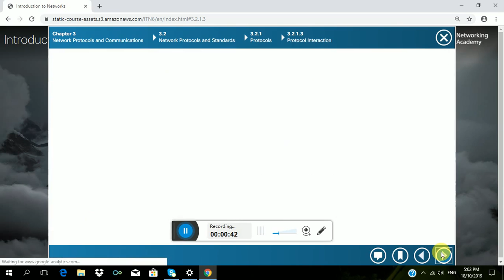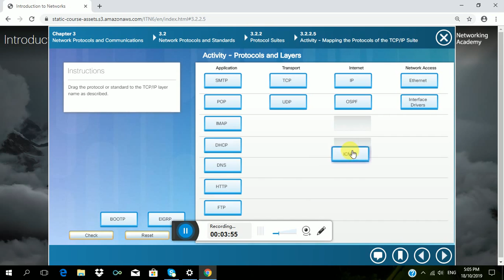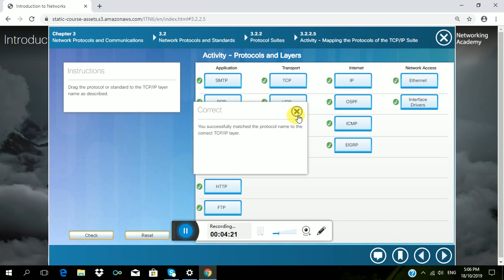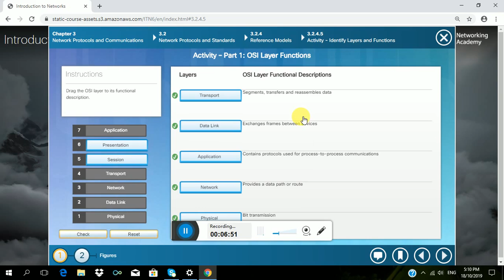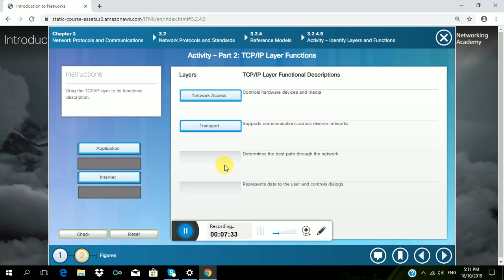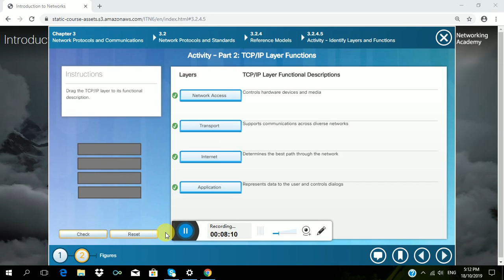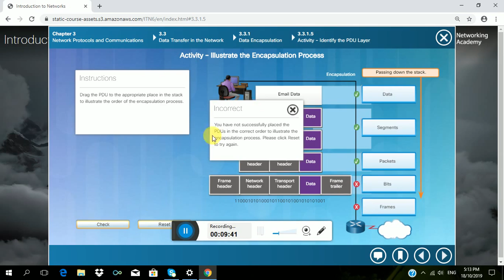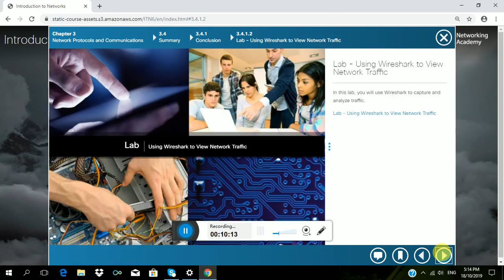JESSA CABATAY Chapter 3 Activities